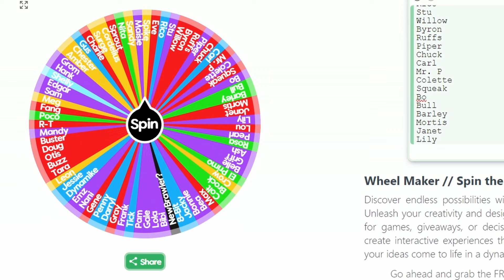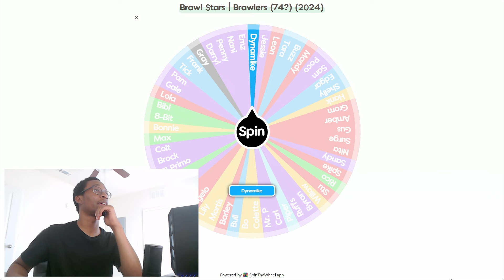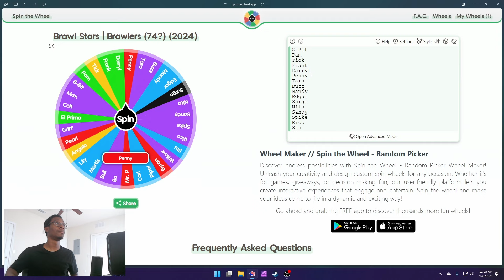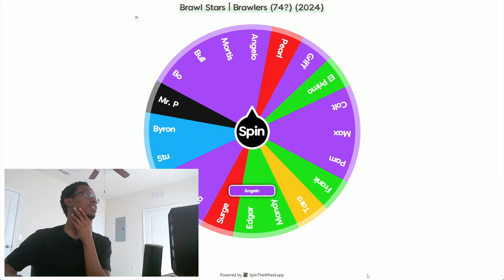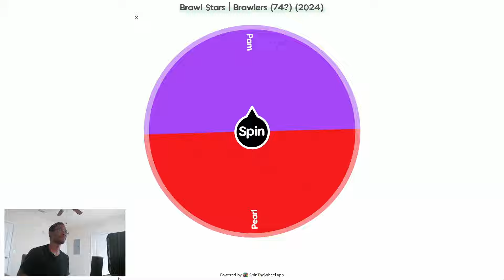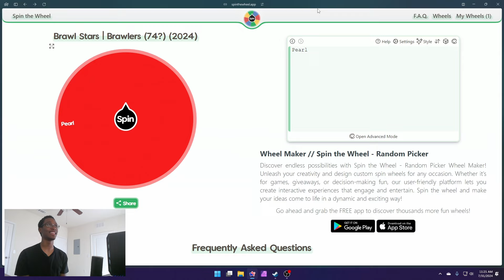This Wheel Will Choose My New Brawl Stars Main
This will occur every season!